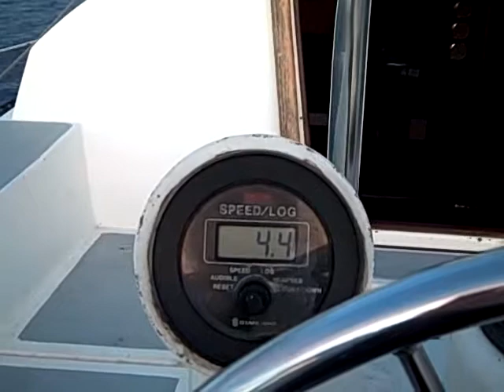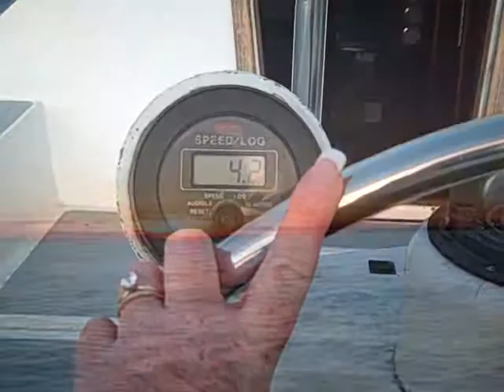Craig N Debbie's Adventures - Sunday Afternoon - Sailing Off Dana Point Part 1